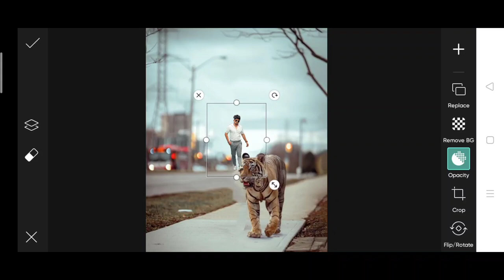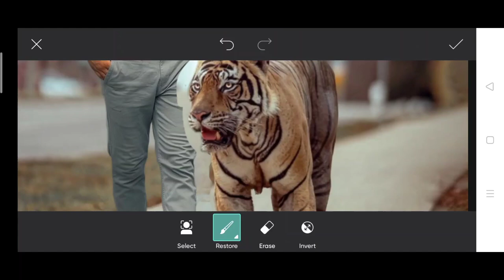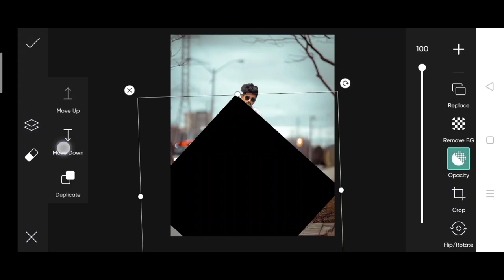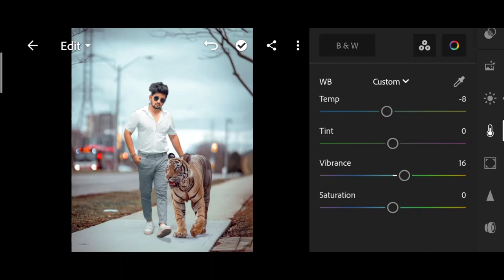PicsArt realistic tiger photo editing 2023 | how to edit creative photo editing realistic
gun photo editing
picsart
editing photos
himmat singh photo editing
himmat singh
action photo editing
photo editing
iam himmat singh editing
iam himmat singh
gangster photo editing
himmat singh editing
picsart photo editing
fight photo editing
iam himmat singh photo editing
hemant singh photo editing